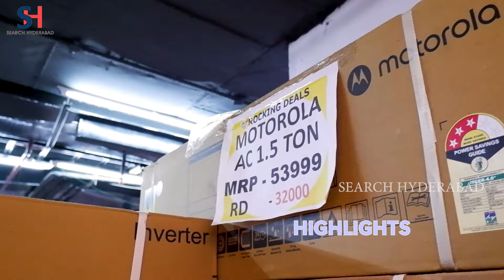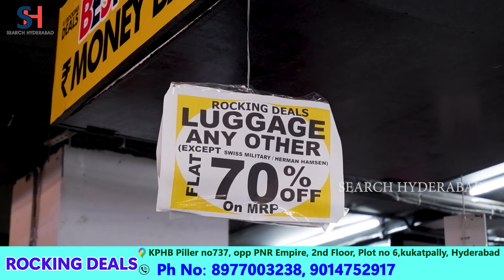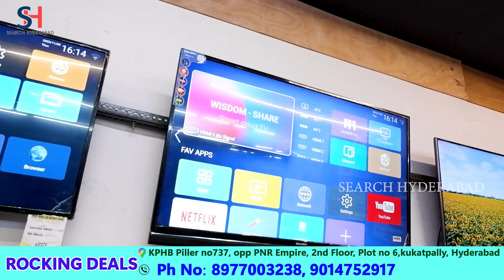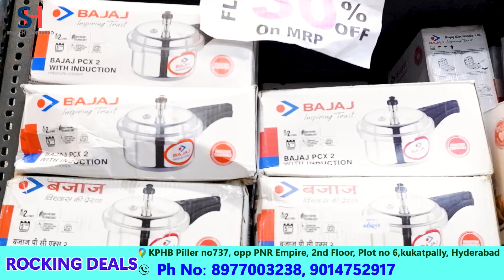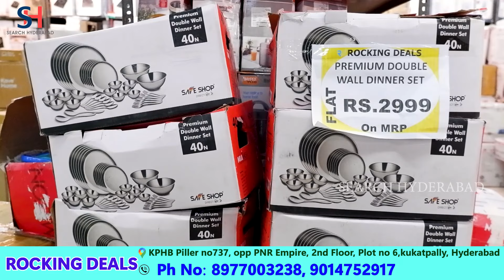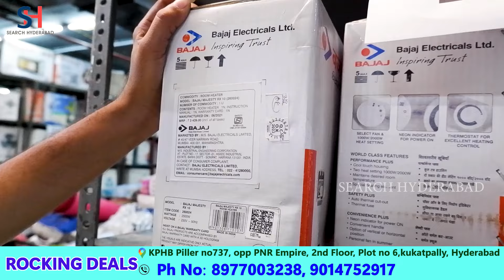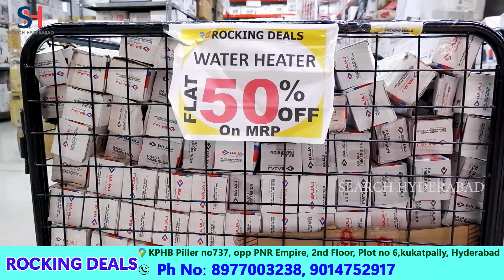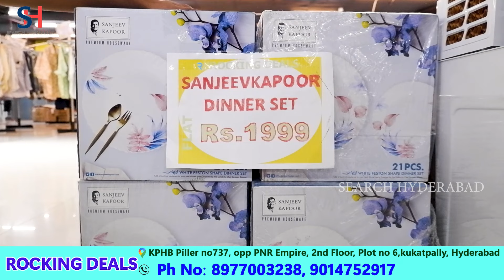Upto 70% OFF on All Brands | Cheapest Electronics Store in Hyderabad | Fridge | TV | AC | Appliances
All Brands Up to 70 % OFF Electronics | cheapest Home Appliance | Fridge | TV | AC | Geyser and More

Name:-  Rocking Deals KPHB Hyderabad
Address:-KPHB, pillar number 737, Opposite PNR Empire, 2nd Floor, Plot no 6Sy no. 169, Kukatpally, Hyderabad, Telangana

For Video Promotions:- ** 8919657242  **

We offer Video marketing services to help you reach a wider audience, attract more customers, and increase brand awareness.

We have a combined reach of millions of people across our website, YouTube channel, and 12 social media platforms.

Our team will come to your location, take video shoots and photos, and post them on all of our digital platforms.

Fridge | TV|Washing Machine | Geyser, Factory Seconds Branded Home & Kitchen Electronic Appliances SALE

Here are some of the products that you can find at Rocking Deals KPHB:

Televisions
Refrigerators
Washing machines
Air conditioners
Microwave ovens
Refrigerators
Vacuum cleaners
Home appliances
Electronics
Phones
Laptops